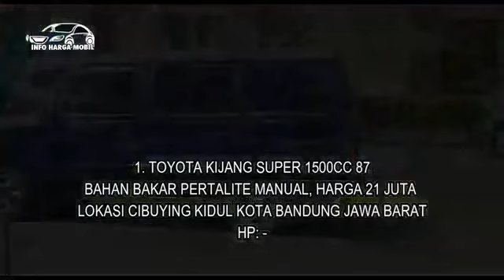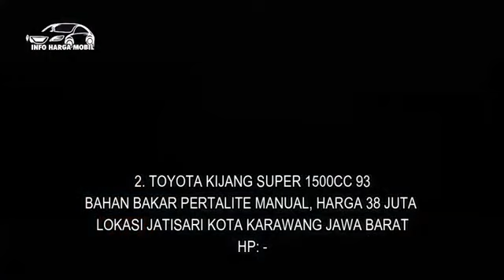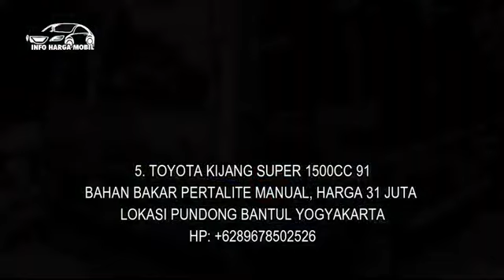MOBIL BEKAS TOYOTA KIJANG SUPER MURAH HARGA 21 JUTA NEGO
1. TOYOTA KIJANG SUPER 1500CC 87
HP: -

2. TOYOTA KIJANG SUPER 1500CC 93
HP: -

3. TOYOTA KIJANG SUPER 1500CC 88

4. TOYOTA KIJANG SUPER 1500CC 94

5. TOYOTA KIJANG SUPER 1500CC 91